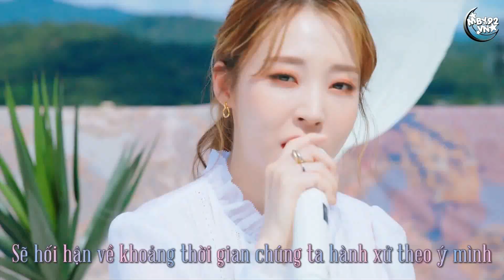[VIETSUB] Promise U - Moonbyul & Solar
🌟Translation by Blue
🌟Vietsub by Py